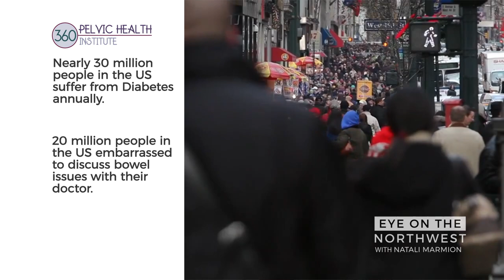Eye on the Northwest, December 21, 2017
Eye on the Northwest with Natali Marmion for December 21, 2017